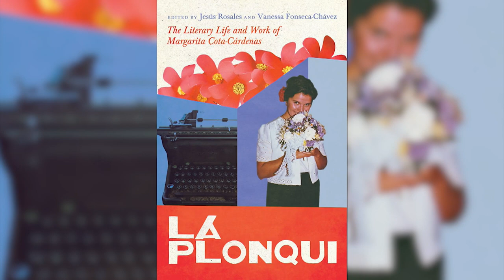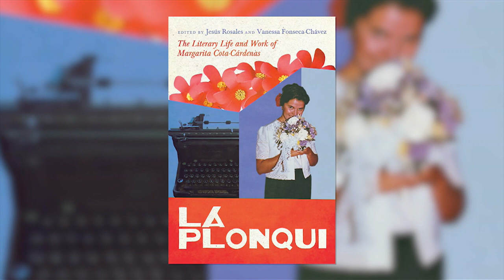"La Plonqui" tells the story of the first ASU Chicano Literature Professor | Horizonte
There is a new book out on the first Chicano Literature Professor at Arizona State University. Margarita Cota-Cárdenas emerged in the 1960s, and her life is detailed in the new book “La Plonqui: The Literary Life and Work of Margarita Cota-Cárdenas."